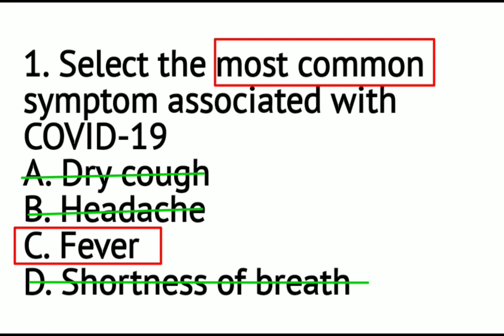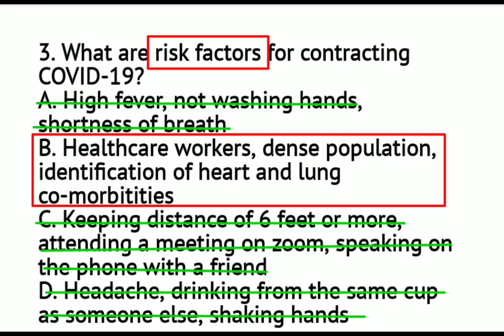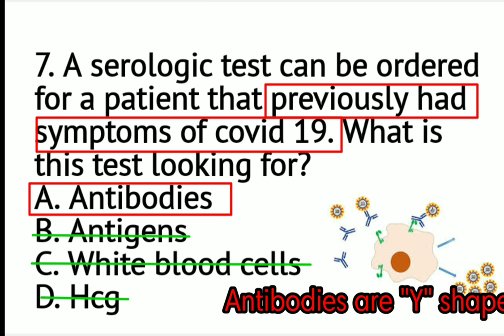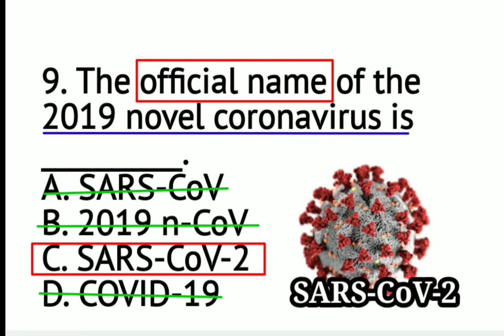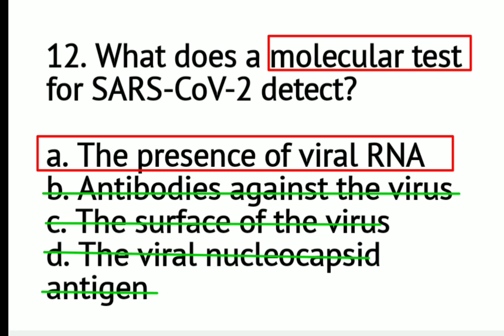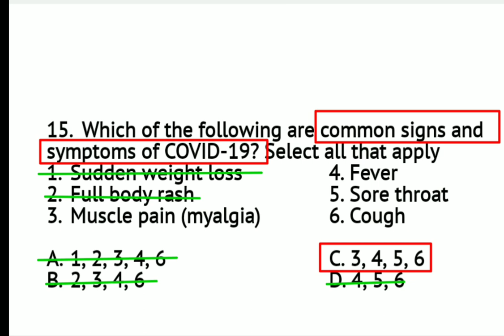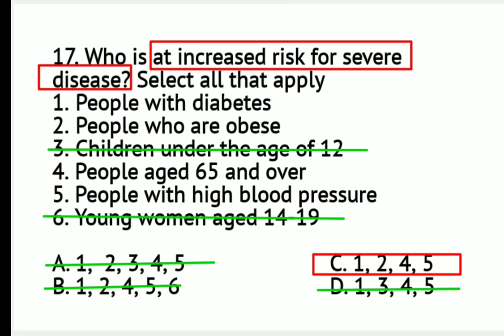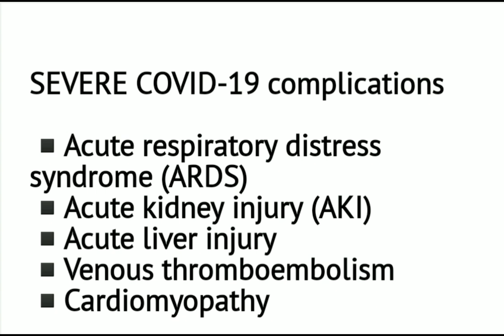Panoorin Mo To| Mga Posibleng Tanong sa COVID-19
Nurses have critical roles and responsibilities during the COVID-19 pandemic. They will continue to be at the front line of patient care in hospitals and actively involved with evaluation and monitoring in the community. Nurses have to ensure that all patients acquire personalized, high-quality services irrespective of their infectious condition. They will also engage in planning for anticipated COVID-19–related outbreaks, which increase the demand for nursing and healthcare services that might overload systems.